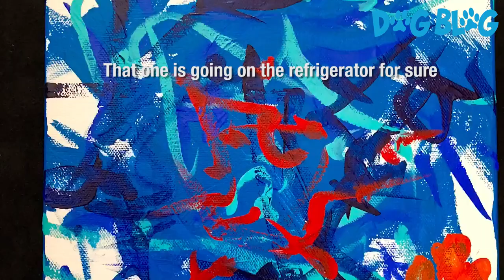Artistic Dog Creates an Abstract Painting Masterpiece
This painting pup is proud of his abstract artwork.